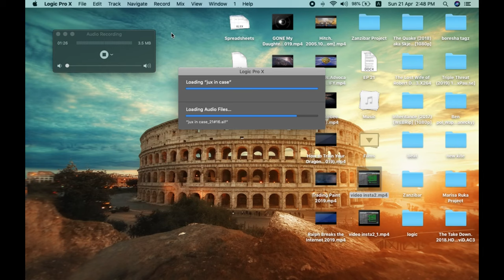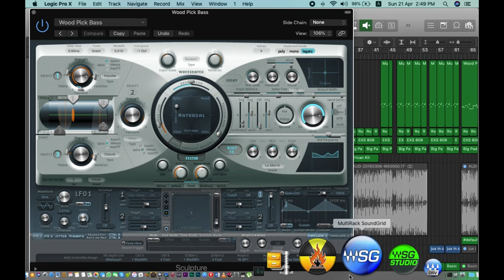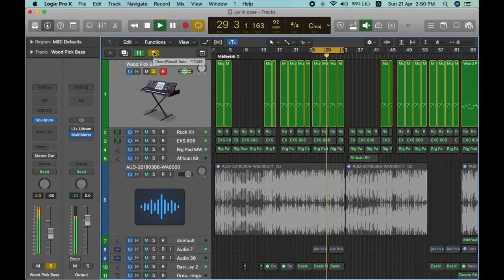Jinsi ya kumix kick na bass